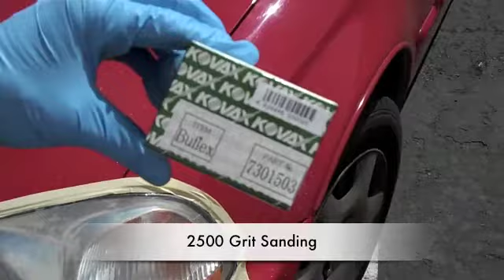Red Headlight Restore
This is a professional level kit for restoring the clarity of plastic headlight lens covers. This demo video covers the steps  of our recommended procedure for quickly preparing and restoring the lens covers to like new condition.